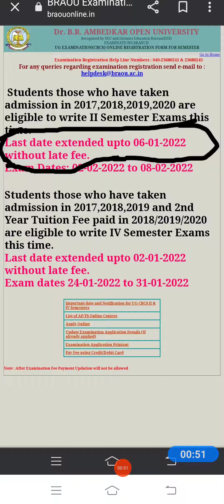Dr.B.R.AMBEDKAR OPEN UNIVERSITY# open degree # 2 semester exam fee lest date extended||details